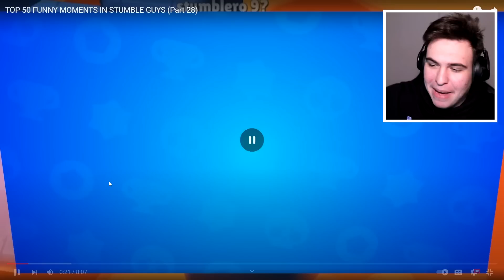DACĂ RÂZI = ÎȚI DAI O PALMĂ #3 ! Stumble Guys Edition